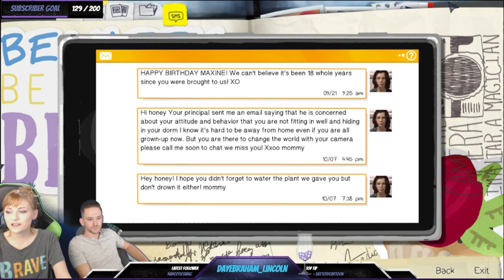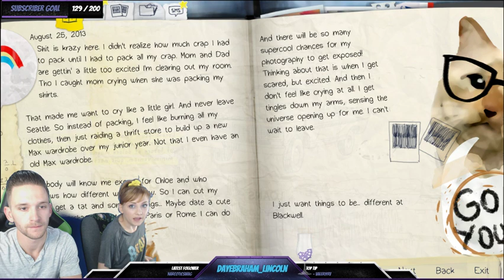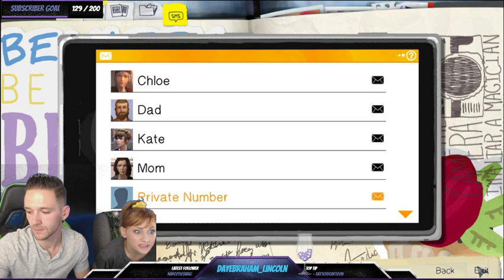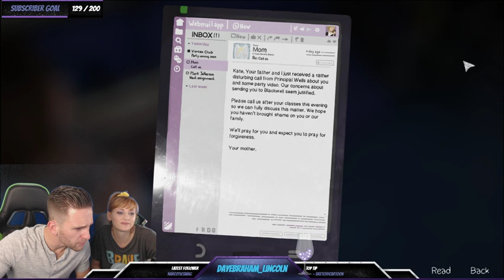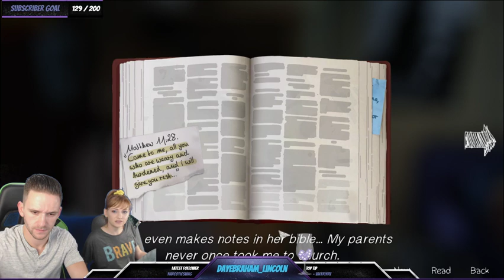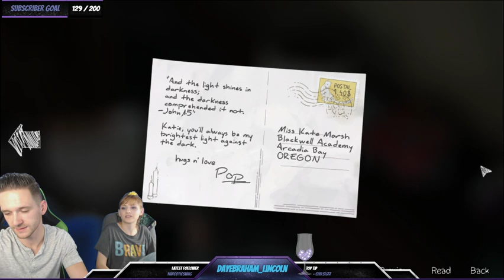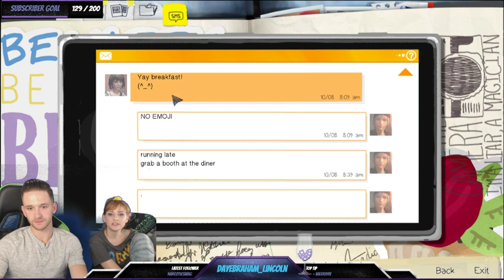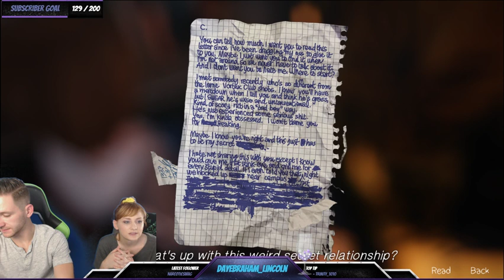Life is Strange Ep. 1 Let's Play with LiS & BtS Voice Actors!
A playthrough of Life is Strange ep 1 with Dayeanne Hutton (Kate Marsh LiS) and Tanner Gould (Skip Matthews) -- Watch live